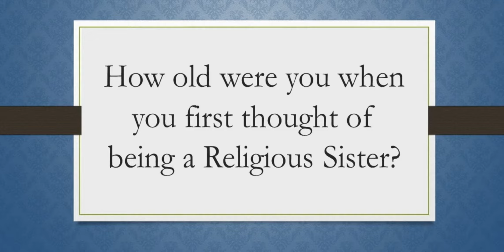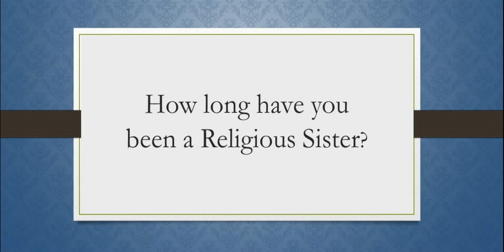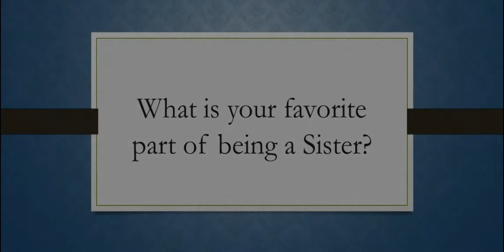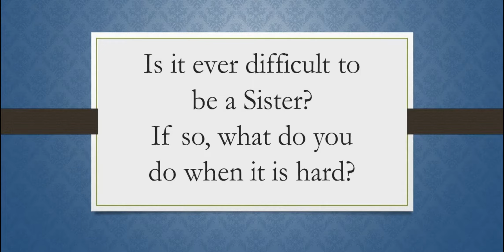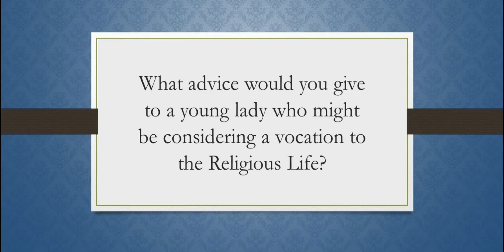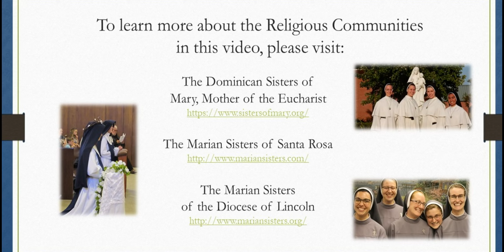Vocation Video Sisters